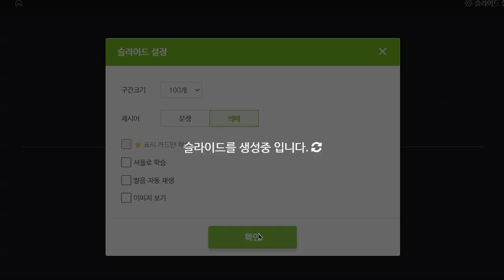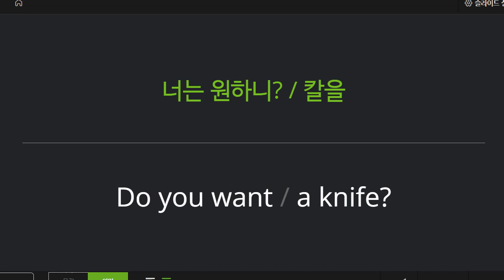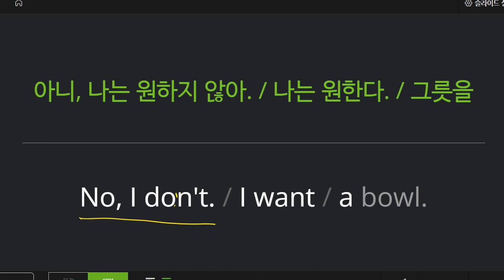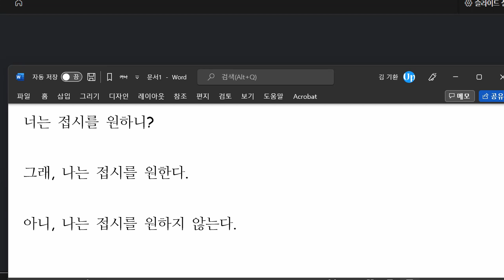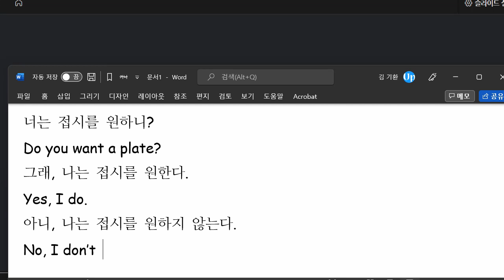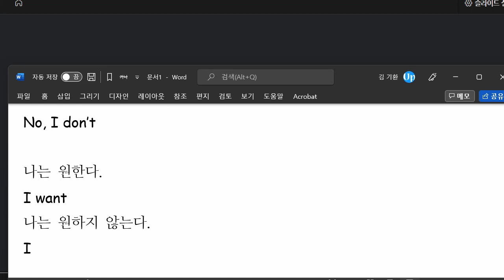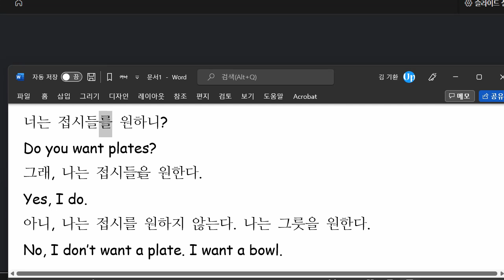박청용 2022 08 12 초등 기초 회화 성취도 75